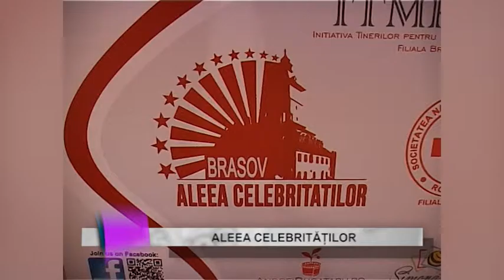Stire TVS Aleea Celebritatilor /Consiliul de Onoare al Brasovului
Stiri TVS-Aleea Celebritatilor -Consiliul de Onoare al Brasovului